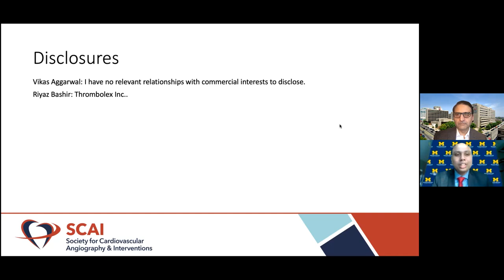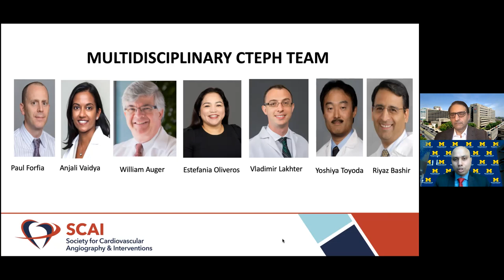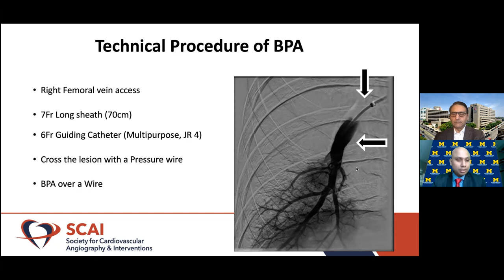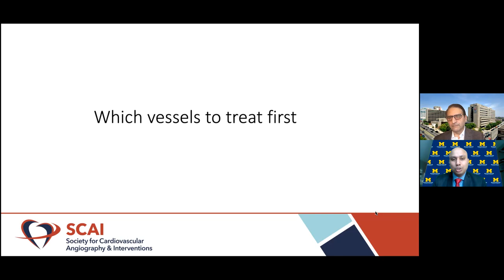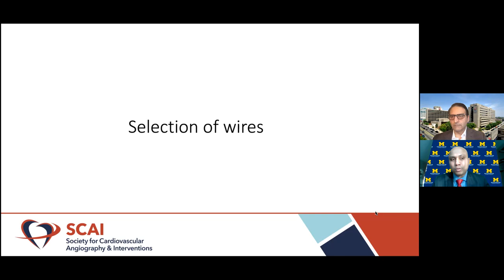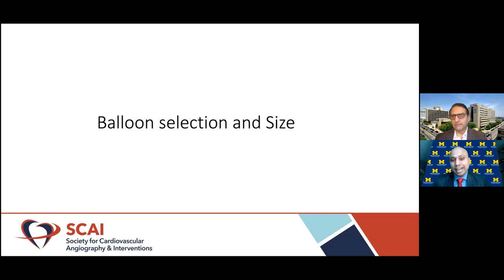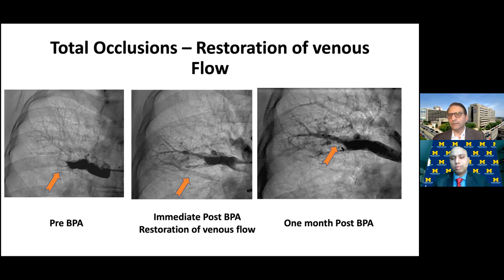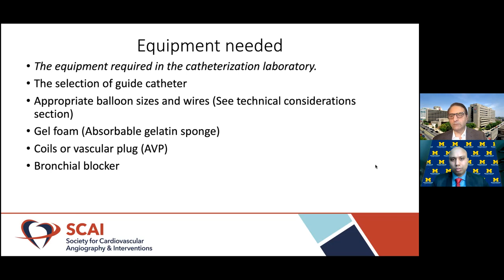How to perform a Balloon Pulmonary Angioplasty (BPA)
Vikas Aggarwal MD, MPH, Interventional Cardiologist at the University of Michigan @vikasaggarwalmd

Riyaz Bashir MD; Interventional Cardiologist at Temple University @Riyazbashir